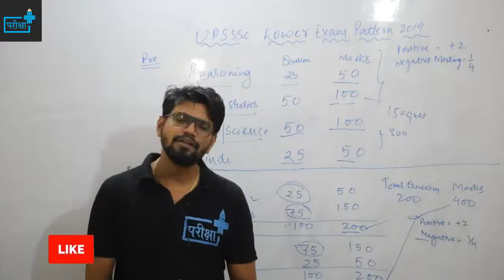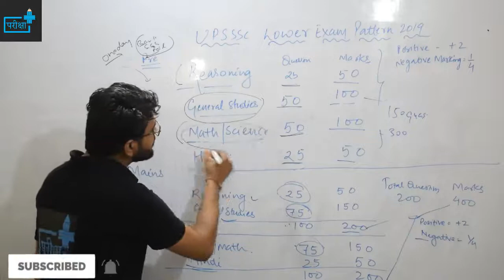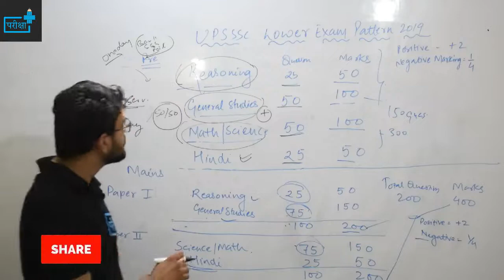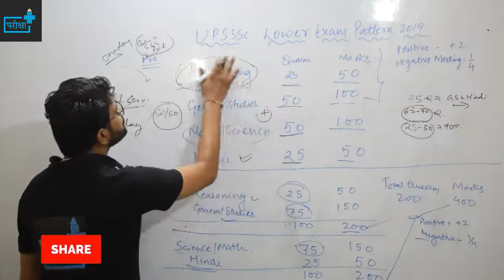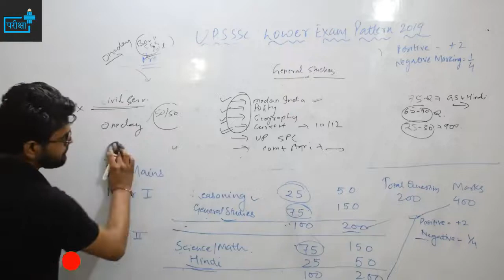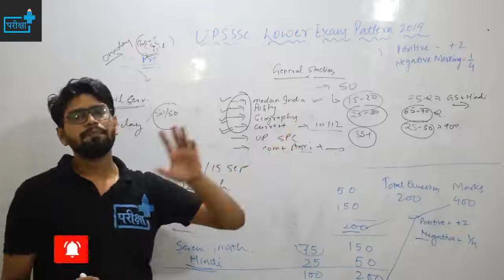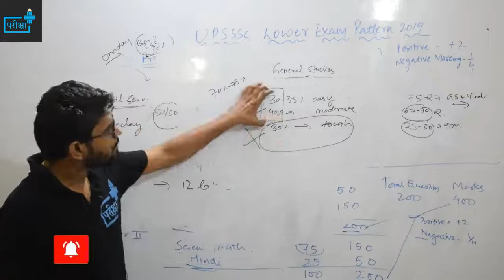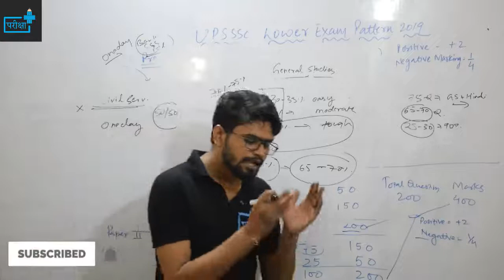UPSSSC LOWER PCS 2019 EXAM STRATEGY in hindi | upsssc lower pcs syllabus, s preparation books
UPSSSC LOWER PCS 2019 EXAM  STRATEGY in hindi | upsssc lower pcs syllabus, upsssc lower pcs